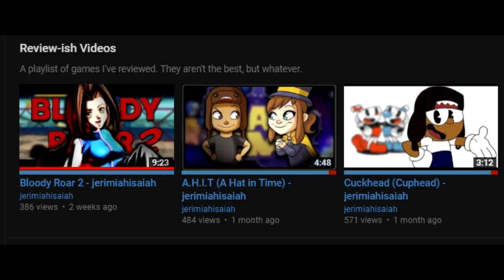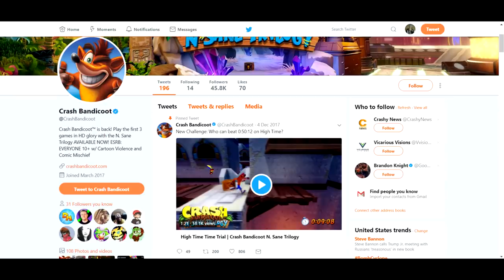There's something you need to know.